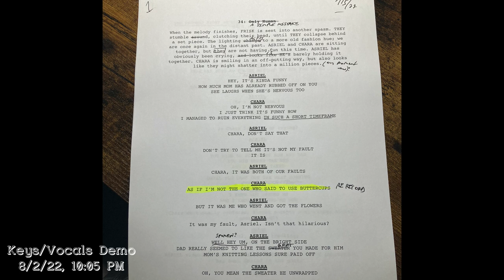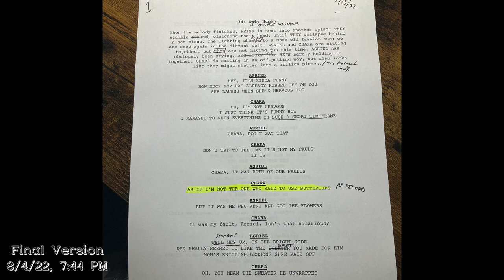"I Won't Let Them" Demo VS Final Version